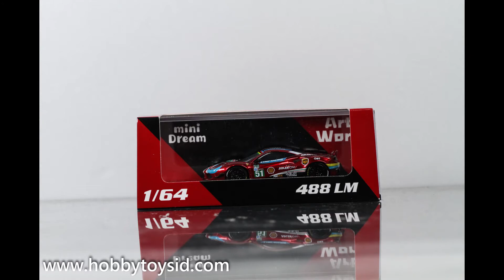CM Model ArtWork x Mini Dream Ferrari 488 LBWK LM #51 70th Anniversary